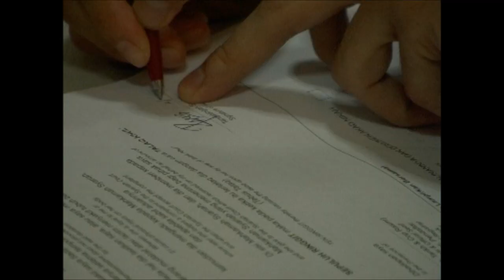Raja Nazim & Nazalina Zulkifli Solemnization (video)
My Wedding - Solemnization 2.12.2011